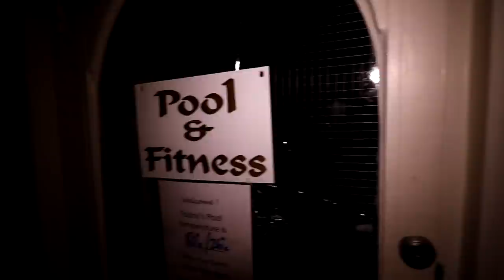THE SPIRIT BOX CHALLENGE IN HAUNTED HOTEL! GHOST TALKS TO US (GONE WRONG)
*DOWNLOAD THE NECROPHONIC APP AND COMMUNICATE WITH SPIRITS HERE*